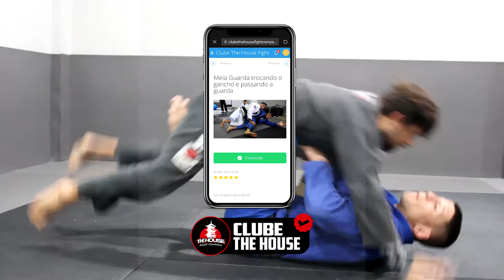APRENDA A RASPAR COM OS GANCHOS COM O PROFESSOR VINICIUS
CLIQUE NO LINK E SE INCREVA NO THE HOUSE CLUBE E APRENDA DIVERSAS TECNICAS: